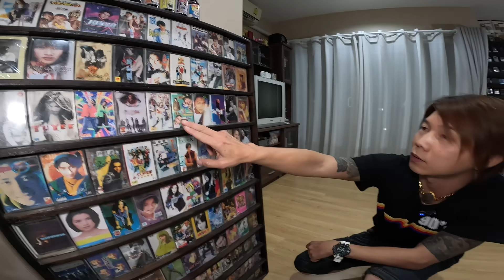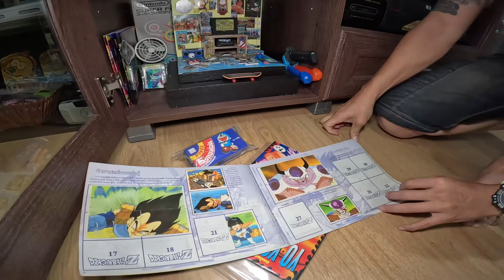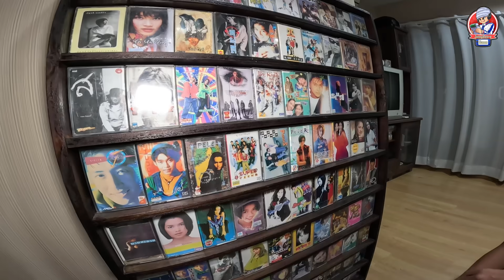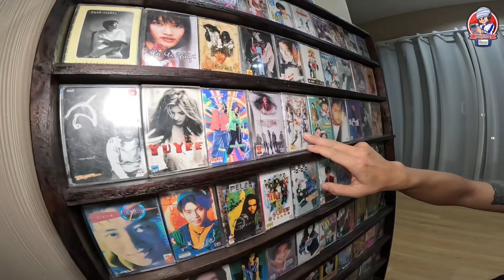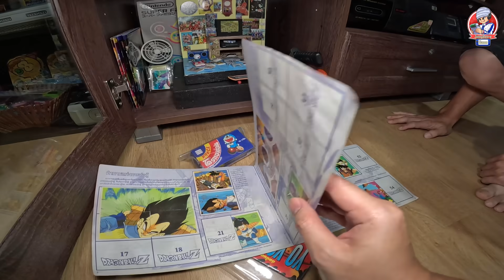สำรวจยุค90 เจาะเวลาหาอดีต กับมือถือที่หายไป | JinnyRetroGame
วันนี้ผมออกเดินทางย้อนเวลาหาอดีต มุ่งหน้าไปสู่บ้านนักสะสมท่านหนึ่ง กับเรื่องราวความทรงจำของยุค90 ผ่านเรื่องราวของคุณ ต่อ กับนักสะสมที่ต้องบอกว่าเก็บมือถือและอุปกรณ์สื่อสารได้เยอะมากๆ เรียกว่าอันดับต้นๆของประเทศเลยก็ว่าได้ เรื่องราวจะเป็นอย่างไร ไปรับชมกันเลย

JinnyRetroGame | ความทรงจำสีจางๆ กับนักสะสมในวันวาน